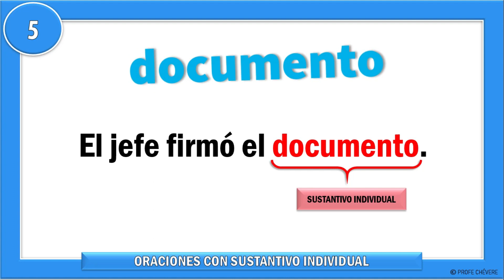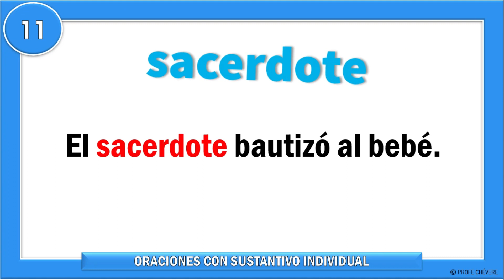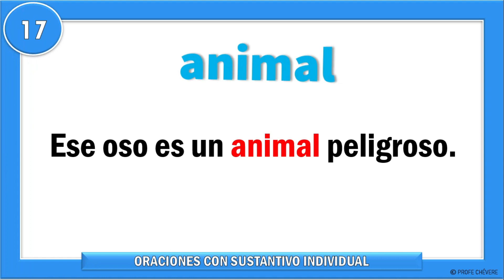📗🤓20 EJEMPLOS DE ORACIONES con Sustantivo INDIVIDUAL🛑I SUSTANTIVO IndividualI EJEMPLOS